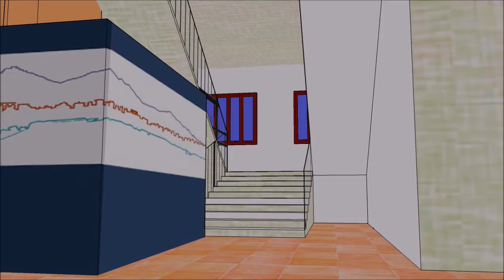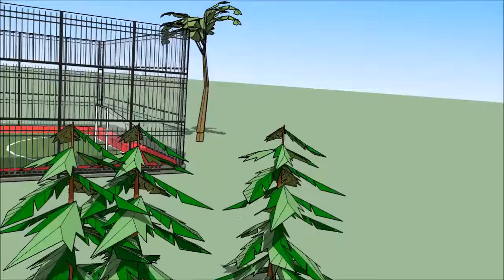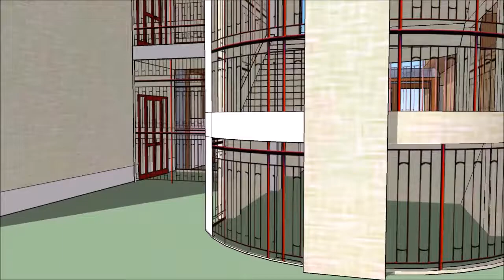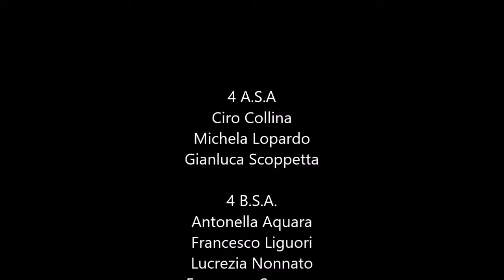Liceo Scientifico Francesco Severi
Il nuovo liceo sportivo Francesco Severi di Salerno